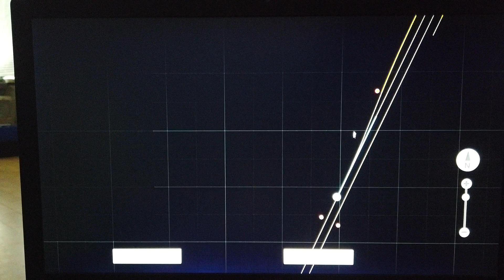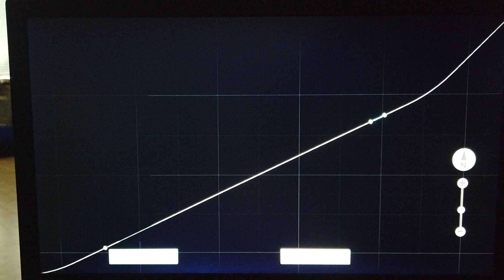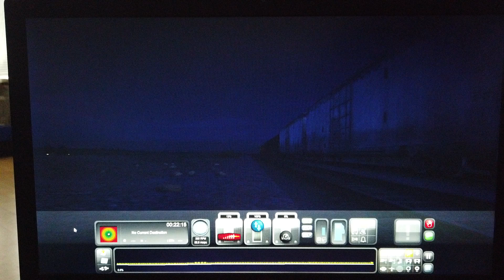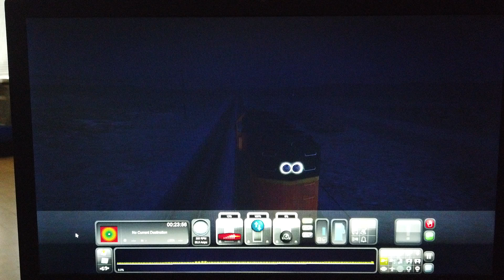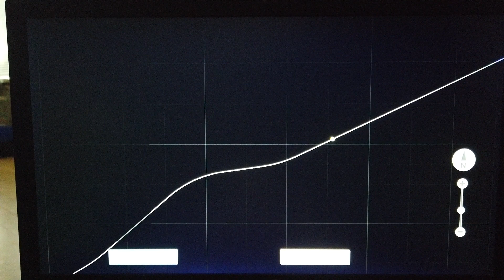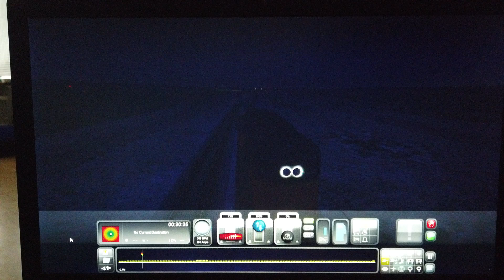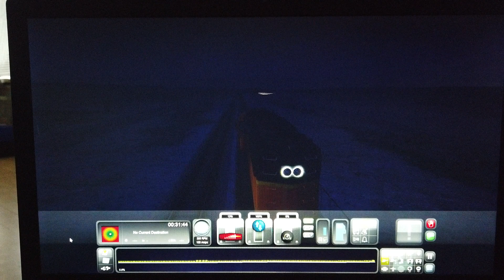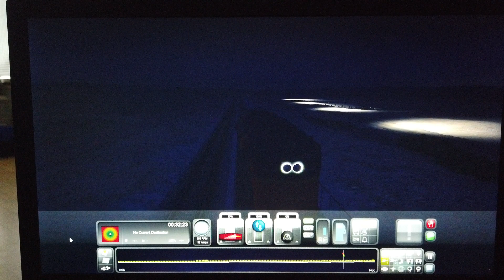MongoTV_10900 - Mongo Games - Train Simulator - DANSK - Del 298 - Canjun Pass - Langt Godstog